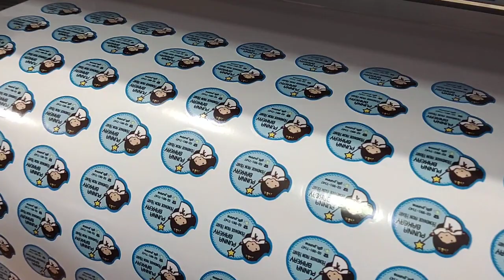ร้านทำสติ๊กเกอร์ ปริ้นฉลากสินค้า พิมพ์ฉลากแปะสินค้า สติ๊กเกอร์กันน้ำราคาถูก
49BAHT.COM ร้านทำสติ๊กเกอร์
รับออกแบบโลโก้สินค้า สติ๊กเกอร์แปะกล่องขนม โลโก้บริษัท ตราสินค้า สติ๊กเกอร์แปะสินค้า
พร้อมให้บริการ พิมพ์ฉลากสินค้ากันน้ำ สติ๊กเกอร์กันน้ำ ราคาถูก ส่งฟรี ทั่วไทย

1. รับพิมพ์ฉลากสินค้า โลโก้ แบรนด์ครีม ฉลากสินค้า สติ๊กเกอร์ ตรายาง
2. รับพิมพ์สติ๊กเกอร์ ไดคัท พิมพ์ฉลากสินค้า ราคาถูก กันน้ำ ทนแดด หมึกแท้นำเข้า100% ทุกตลับ
3. รับพิมพ์ สติ๊กเกอร์ ตัวหนังสือสีขาว (ลงบนสติ๊กเกอร์เนื้อใส-เงา)
4. รับพิมพ์สติ๊กเกอร์เคเงิน เคทอง (กระดาษเคเงินเคทอง)
5. รับพิมพ์สติ๊กเกอร์โฮโลแกรม พีวีซีโฮโลแกรม กันปลอม โฮโลแกรมเงินเงา
6. รับพิมพ์ สติ๊กเกอร์พีวีซี ใสเงา สติ๊กเกอร์ใสเงา
7. รับพิมพ์สติ๊กเกอร์กลับด้าน
8. รับพิมพ์สติ๊กเกอร์ซิลค์สกรีน ลงบนสติ๊กเกอร์ใสเงา ทางร้านฯ มีให้บริการ 2 แบบ คะ
8.1 พิมพ์สติ๊กเกอร์ซิลค์สกรีน สีดำ (อย่างเดียว) 1 สีเท่านั้น
8.2 พิมพ์สติ๊กเกอร์ซิลค์สกรีน 4 สี (ไม่จำกัดสี จะใช้กี่ก็ได้)
8.3 พิมพ์สติ๊กเกอร์สีรุ้ง พิมพ์สติ๊กเกอร์สีเงิน
8.4 ไดคัทสติ๊กเกอร์สีรุ้ง พิมพ์ฉลากสติ๊กเกอร์สีรุ้ง
9. รับ พิมพ์ สติ๊กเกอร์ สูญญากาศติดกระจกรถยนต์ ใสเงา
10. รับพิมพ์สติ๊กเกอร์สีทองลงพื้นสีดำ
11. รับปริ้นสติ๊กเกอร์งานสีเดียว แบบราคาถูกสุด